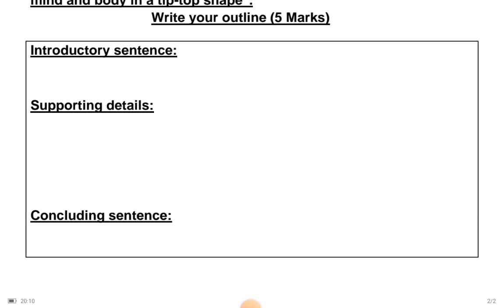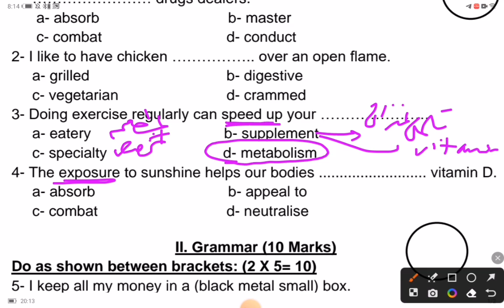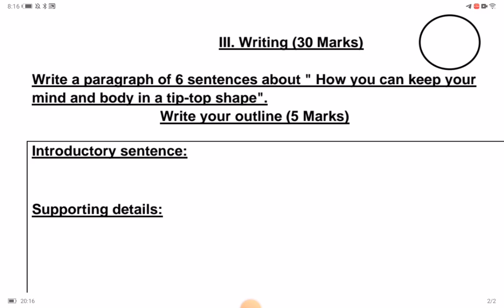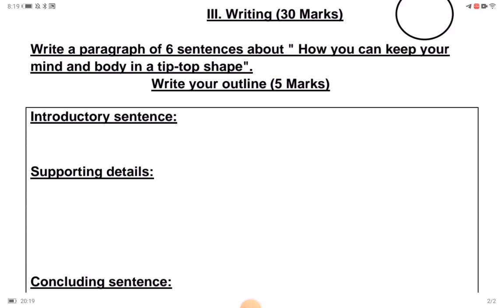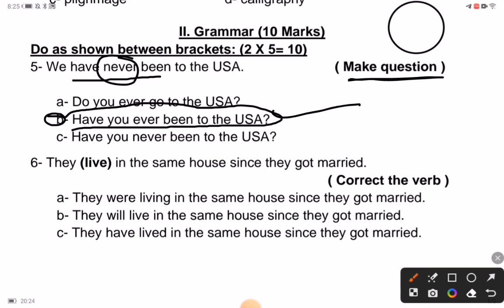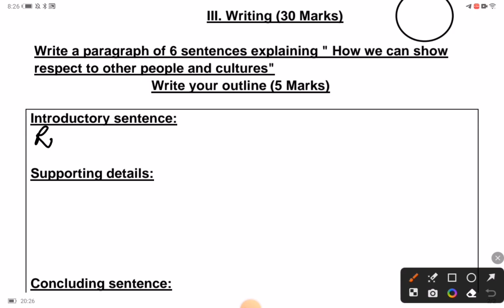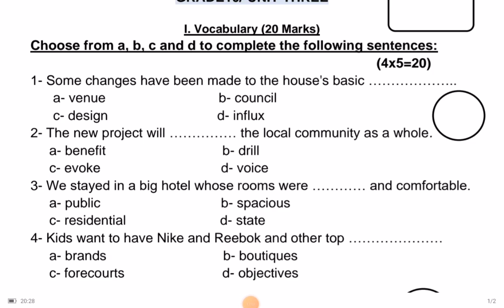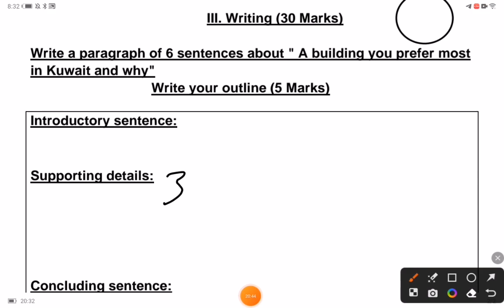الصف العاشر اختبارات قصيرة على الوحدات الثلاثة الأولى Grade 10 quizes on the 1st 2nd and 3rd units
5 quiz in english,
5 quiz game,
5 quizzes,
54321 football quiz,
50 states quiz,
50 countries guess the flag quiz,
50s music quiz,
quiz 6-1 ratios and similar figures,
quiz 6th grade,
quiz 6th class,
quiz 60s,
quiz 6 september,
quiz 60s music,
quiz 6 class,
quiz 6 module 2,
quiz 6480,
quiz 6401,
6 quiz questions and answers,
60s music quiz,
6ya blockchain builder quiz answers,
6th grade math quiz,
6th class quiz,
6th grade quiz,
60s quiz,
6 year old quiz questions,
6th grade science quiz,
6th class maths quiz questions,
quiz 7-1 pythagorean theorem,
quiz 71,
quiz 7-2 trigonometry,
quiz 70s music,
quiz 7 second riddles,
quiz 70,
quiz 7 class,
quiz 7th standard,
quiz 7ar,
quiz 7 mila,
7 quizzes,
7 quizzes rapsusklei,
70s music quiz,
7408 quiz answers,
70s quiz,
7 march quiz,
7th class quiz,
7th grade math quiz,
70s rock quiz,
7th grade quiz,
quiz 8-2 trigonometry,
quiz 80s music,
quiz 8-1 pythagorean theorem,
quiz 80s tv shows,
quiz 80s,
quiz 8th class,
quiz 80s song,
quiz 8624,
quiz 8603,
quiz 8611,
8 quiz questions,
80s music quiz,
80s music quiz guess the song,
8th grade math quiz,
8614 quiz,
80s rock quiz,
80s cartoon theme songs quiz,
8601 quiz,
80s intro quiz,
80s movie quiz,
quiz 90s music,
quiz 9-1 translations and reflections,
quiz 90s,
quiz 9th class,
quiz 99 fail,
quiz 90s movies,
quiz 98 fail can you english teacher lebanon,
quiz 9 class,
quiz 90er,
quiz 9 ano,
90s music quiz,
90s cartoon theme songs quiz,
90s quiz,
90s rock quiz,
90s tv theme songs quiz uk,
90s country quiz,
90s theme songs quiz,
90s hip hop quiz,
9000 question dating quiz,
90s rap quiz